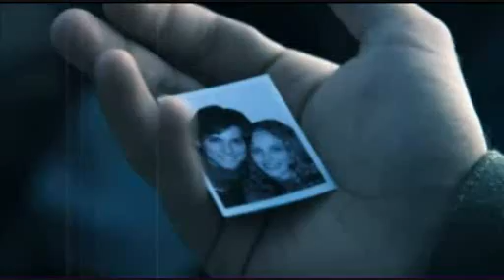CLAUDIO BAGLIONI ๏ Porta Portese ๏ VIDEO